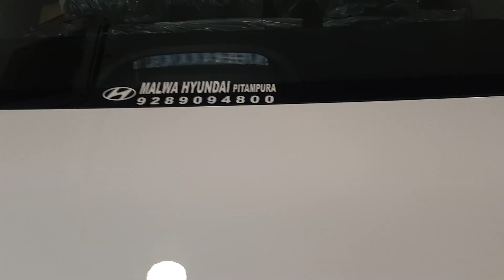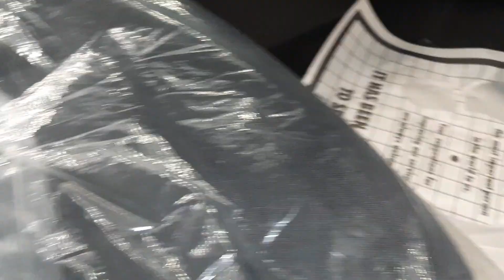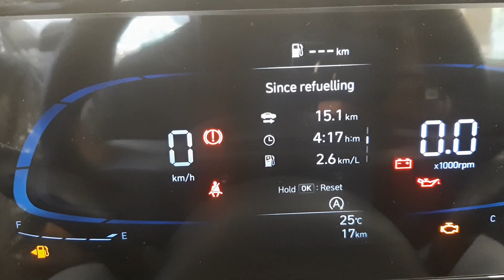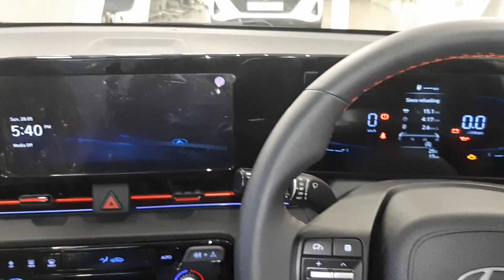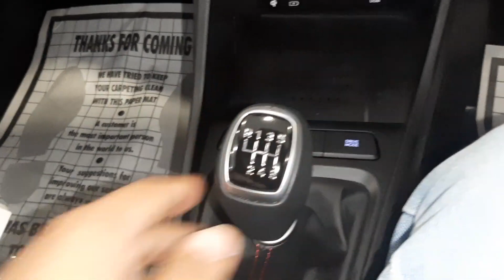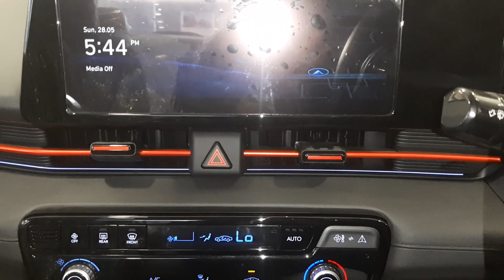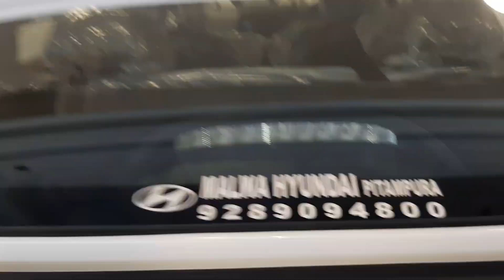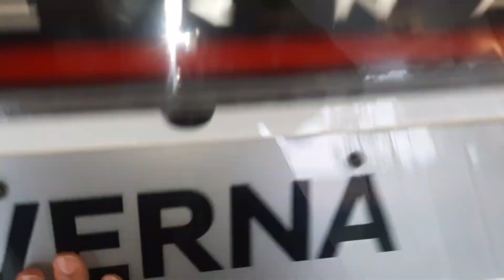Verna turbo 1.5 2023 full Review and features HRA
HI